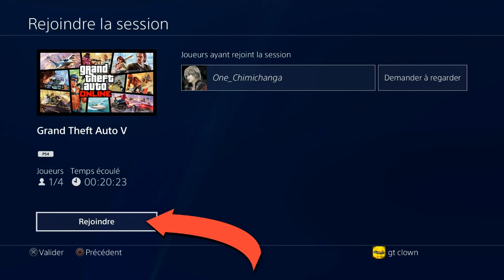Glitch benny’s merge sans RC bandito !!!